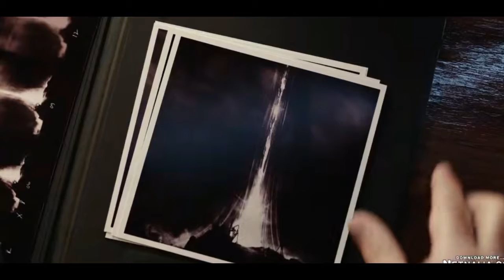ANAK LAKI LAKI DAN PEREMPUAN YANG TERJEBAK DI DUNIA PARALEL-alur cerita hisdark material season2eps1